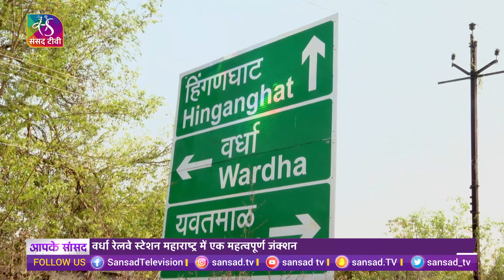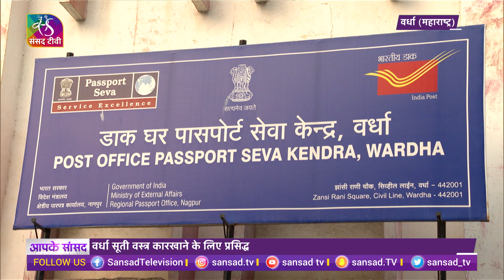Aapke Saansad | आपके सांसद : महाराष्ट्र का जिला वर्धा | 31 March, 2022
Sansad TV